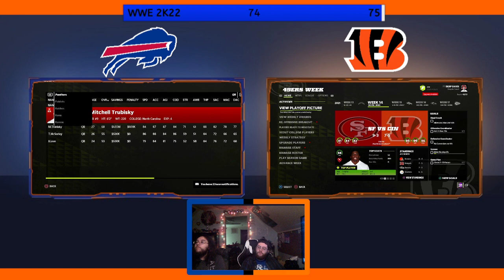The Playoff Picture!!!!! | Madden NFL 22 Franchise Mode Week 13